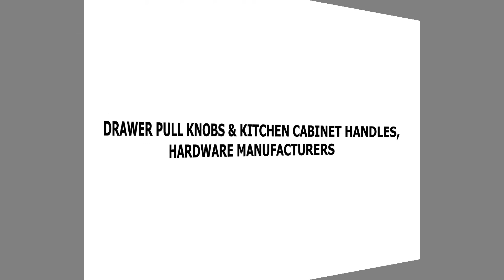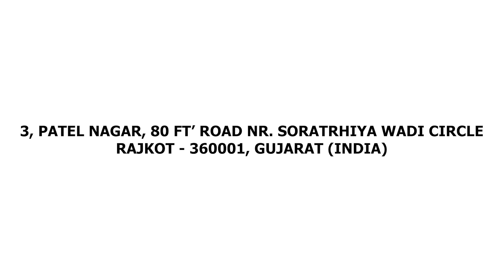Leading Drawer Pull Knobs and Cabinet Handles | Manufacturers and Suppliers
Raj Steel are the leading drawer pull knobs manufactures and suppliers in Rajkot, India. They are known for providing the best quality of drawer pull knobs at best price in India.

Raj Steel are also the well-known manufactures and suppliers of cabinet handles in India. Get the best quality of cabinet handles at lowest price only at Raj Steel.

Raj steel are the top players when it comes to the most prominent manufactures and suppliers of drawer pull knobs and cabinet handles in India.

Address: 3, Patel Nagar, 80 ft’ Road Nr. Soratrhiya Wadi Circle Rajkot - 360001